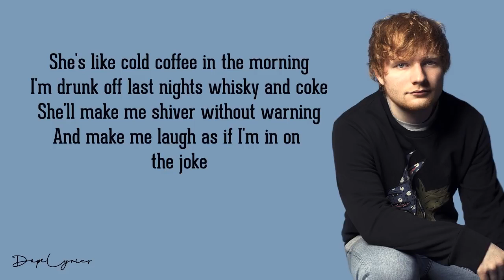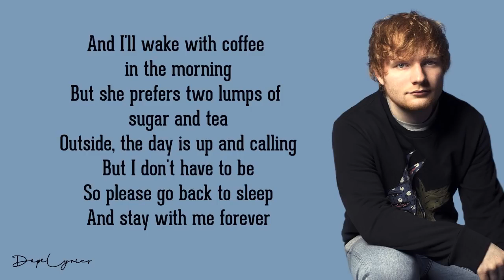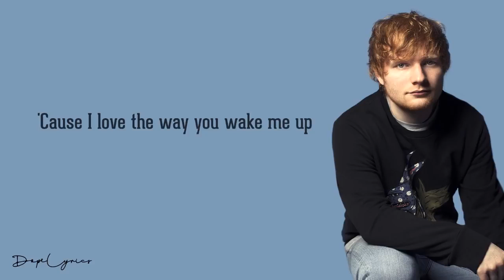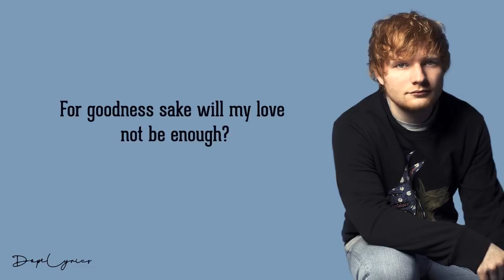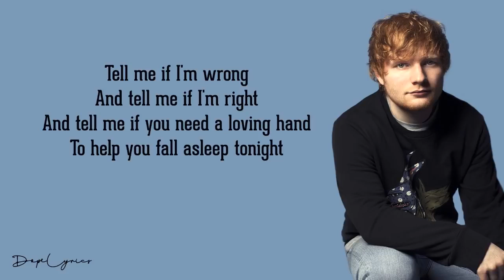Ed Sheeran - Cold Coffee (Lyrics)